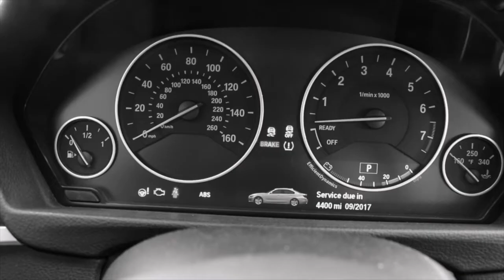DT-10 USERRA VS ESGR - Army National Guard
In this video, I discuss the popular topic of USERRA when it comes to National Guards Soldiers dealing with employment issues due to their service. I also discuss the option of ESGR as an alternative means to ensure your employees understand we appreciate their service to us as a service member.

Alex